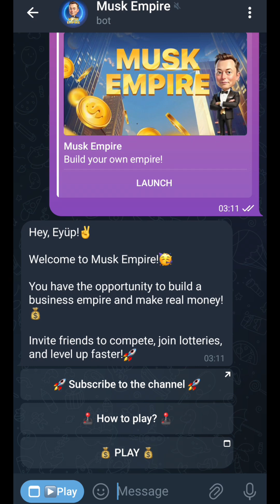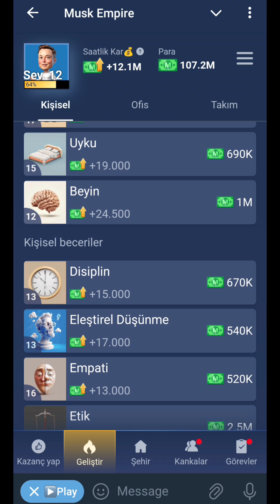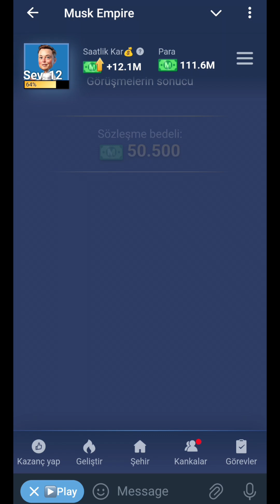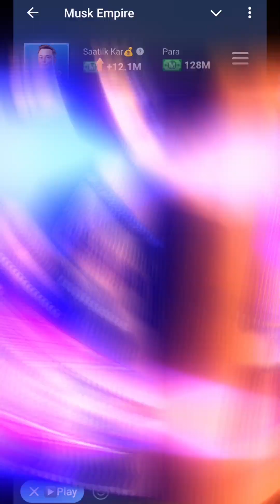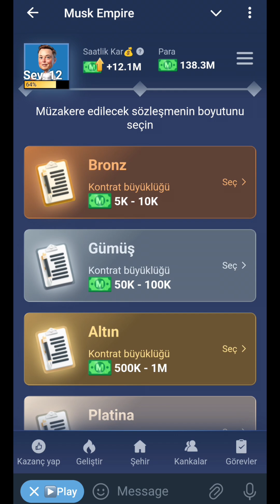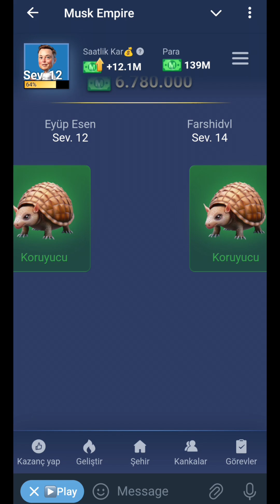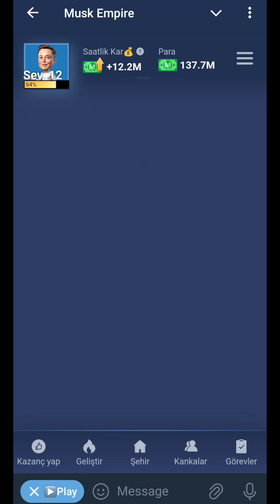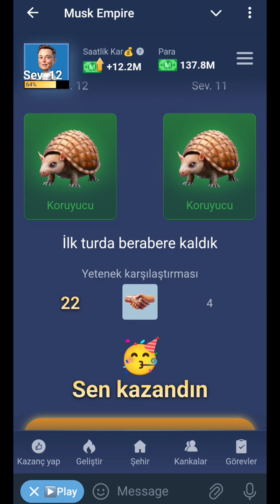Musk Empire Yetenek Puanı Arttırma Nasıl Yapılır ?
👉 Referans kodu lazım olursa:
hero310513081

Bu video, yalnızca bilgilendirme amaçlıdır ve yatırım tavsiyesi niteliği taşımamaktadır. Videoda paylaşılan görüşler ve analizler, kişisel yorumlara dayanmaktadır ve her yatırımcının kendi araştırmasını yapması, finansal danışmanlık alması önemlidir. KriptoParalar, Hisse Senetleri ve diğer Yatırımlar, risk içerir ve sermayenizin bir kısmını veya tamamını kaybetme ihtimaliniz vardır. Videoda yer alan bilgi ve veriler, doğruluğu ve güncelliği garanti edilmemektedir. Herhangi bir yatırım kararı almadan önce, kendi mali durumunuzu ve risk toleransınızı değerlendirmeniz gerekmektedir. Bu kanal, herhangi bir finansal kurum veya kuruluşla bağlantılı değildir ve buradaki içerikler herhangi bir finansal ürün veya hizmeti destekleme amacında değildir. Yatırımlarınızla ilgili nihai kararı verirken profesyonel bir danışmanla görüşmeniz önemlidir.
Biz, mobiluygulamalar, kripto para ve AirDrop ağırlıklı içerikler sunan bir YouTube kanalıyız. Yeni çıkan ve popüler mobil uygulamaları inceliyor, kripto para dünyasındaki gelişmeleri yakından takip ediyor ve AirDrop etkinlikleri hakkında en güncel bilgileri paylaşıyoruz. Amacımız, teknoloji ve finans dünyasına ilgi duyan herkese sade ve anlaşılır videolar sunarak bu alanlarda daha bilgili ve bilinçli hale gelmelerini sağlamak. Her hafta düzenli olarak yeni içerikler yüklüyor ve izleyicilerimizden gelen geri bildirimlerle kendimizi sürekli geliştiriyoruz. Ayrıca bu videoda yer alan bazı öğeler tanıtım kapsamında değerlendirilebilir. Teşekkürler ve iyi seyirler!